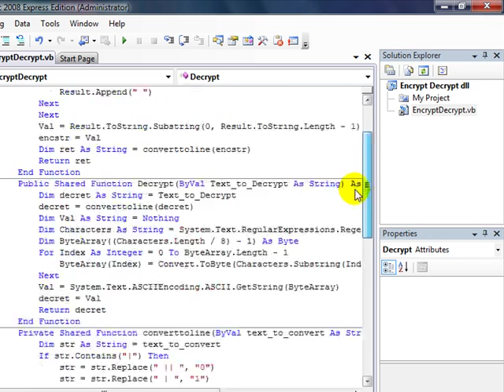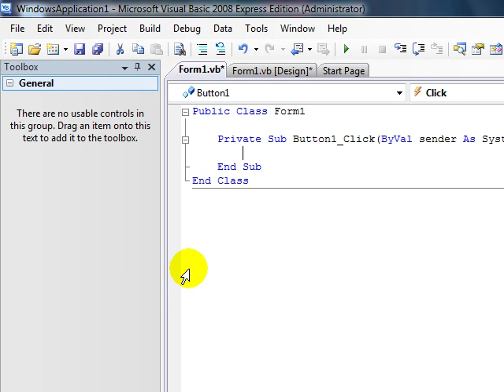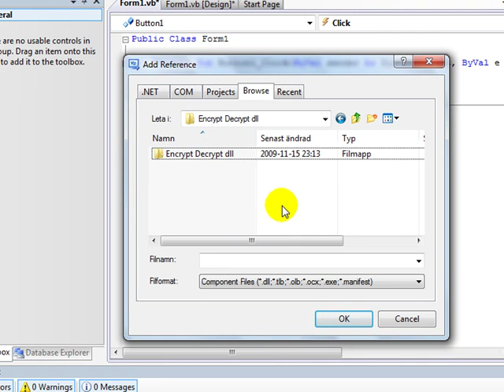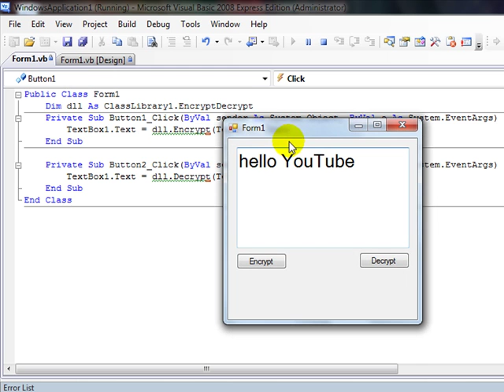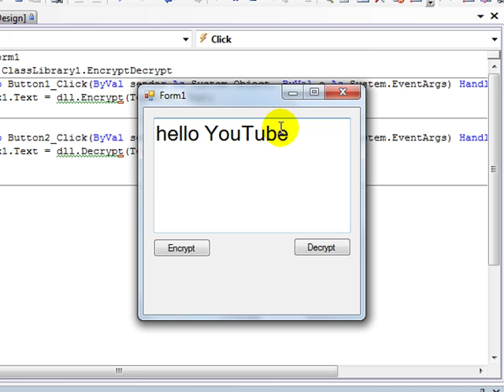how to encrypt and decrypt text in vb 2008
in this tutorial i show you how to encrypt text.